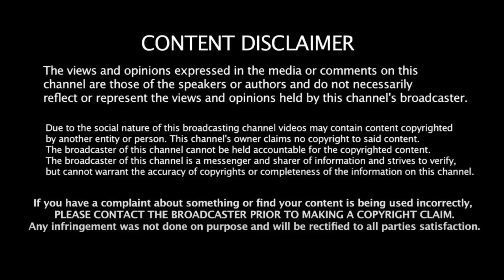பாஜக அதிர்ச்சி! பெட்டியை கட்டும் வடமாநிலத்தவர்! | Tharasu Shyam Interview | MK Stalin | Modi